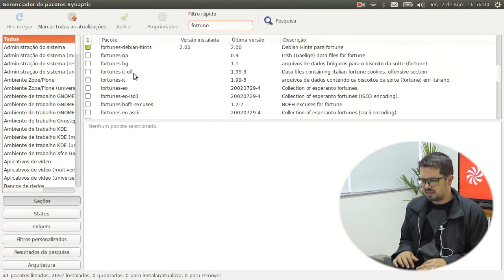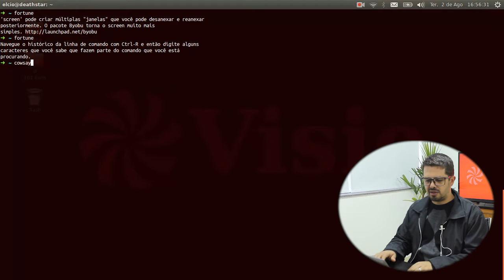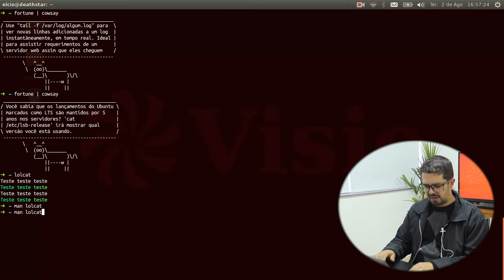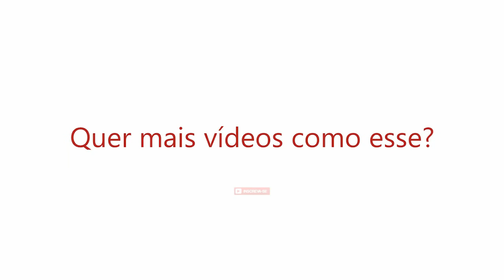Dicas de Linux - Softwares Divertidos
Hoje você vai conhecer três softwares diferentes que, além de serem divertidos, vão ajudá-lo no conceito de pipes, que a gente usa o tempo todo. No treinamento gratuito Dominando o Terminal do Linux também tem o conceito de pipes bem explicadinho para você entender exatamente como funciona. Caso você ainda não tenha assistido ao treinamento gratuito de Linux, acesse